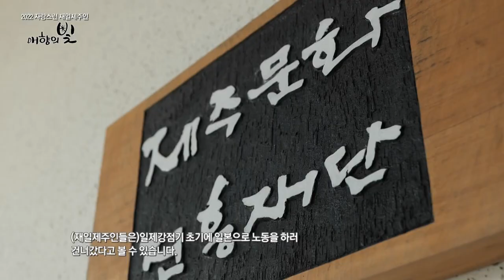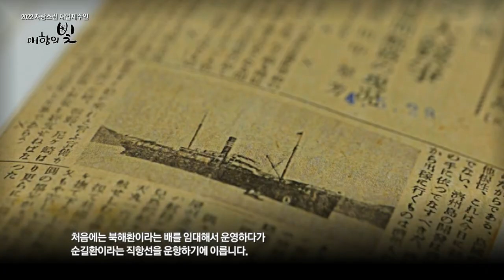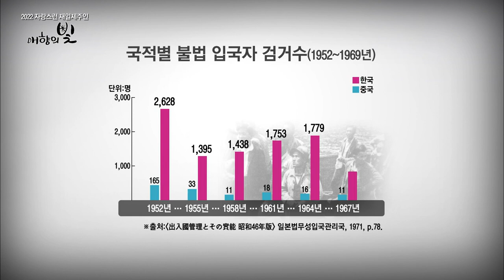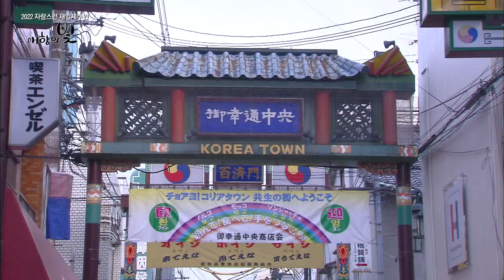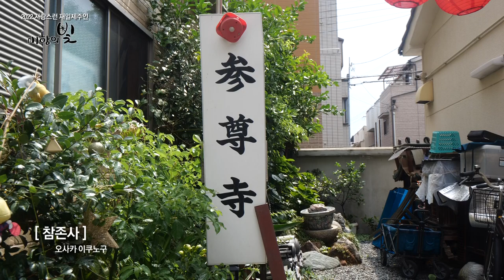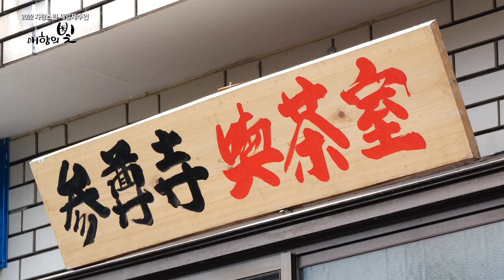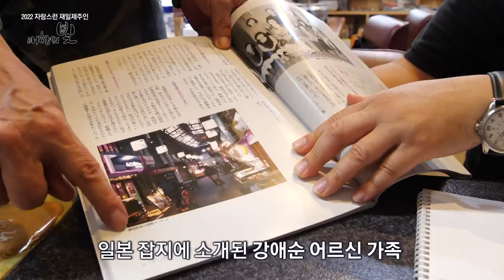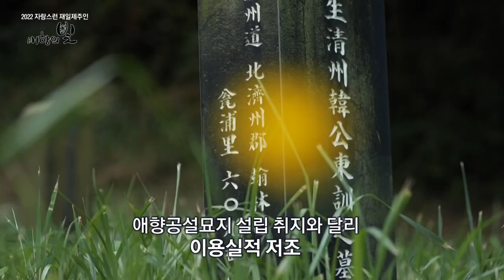2022 자랑스런 재일제주인 "애향의 빛"｜군대환 아리랑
절해고도 제주
바다는 드넓은 세상으로 나가는
길이기도 합니다

먹고 살기 위해 제주와 오사카를 잇는
군대환에 몸을 실었던 재일제주인들

고향을 떠나 고된 삶속에서도
공동체를 이루며 살아왔던
재일제주인들의 이야기를 만나봅니다